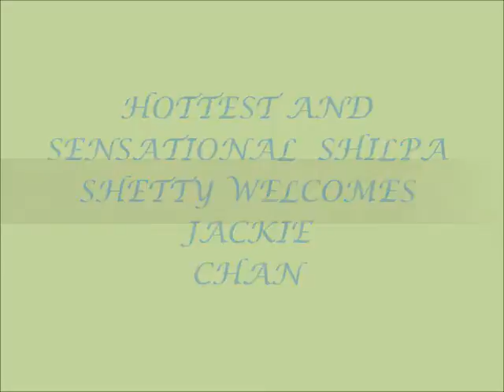HOTTEST AND SENSATIONAL SHILPA SHETTY WELCOMES JACKIE CHAN